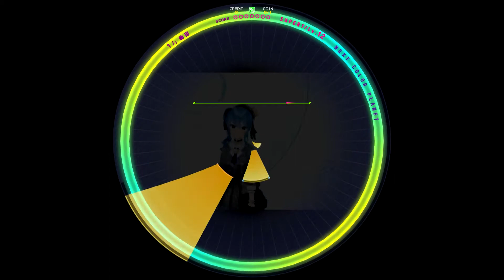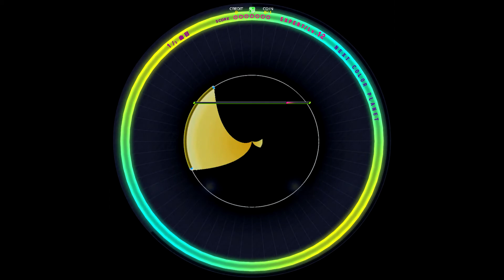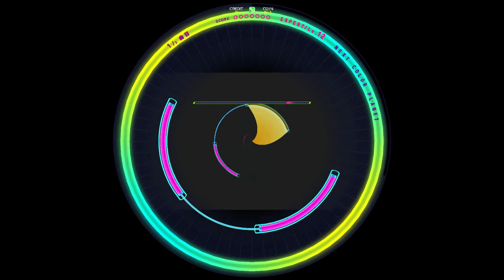【WACCA外部出力】 NEXT COLOR PLANET EXPERT [譜面確認用]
Notes Designer:みかんのはる@星詠み
ARTIST:星街すいせい
HS4.0で撮影 MV有